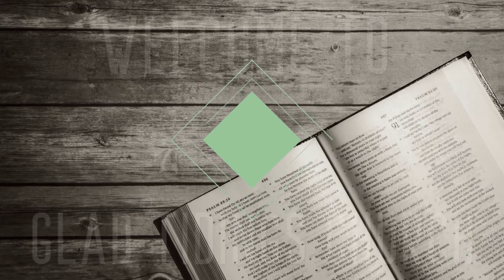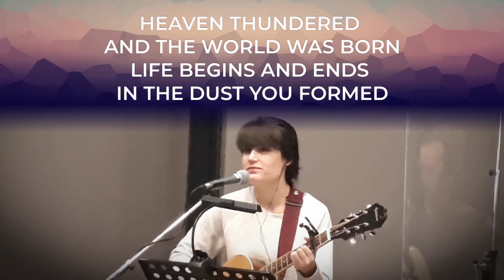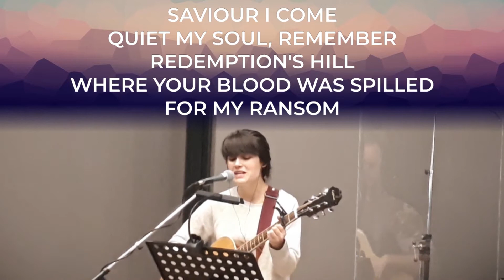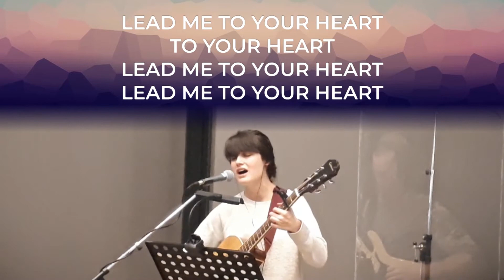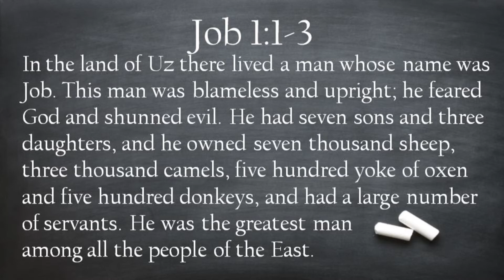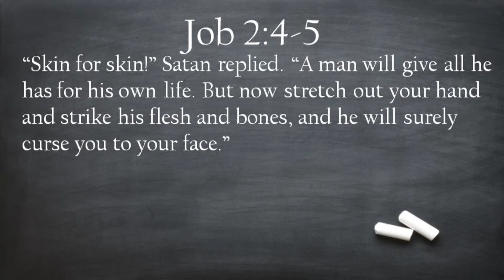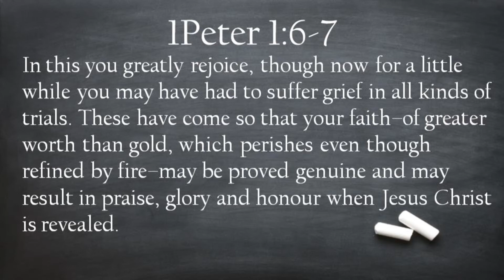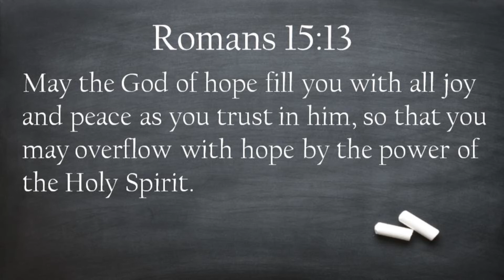Sunday Jan 17th, 2021